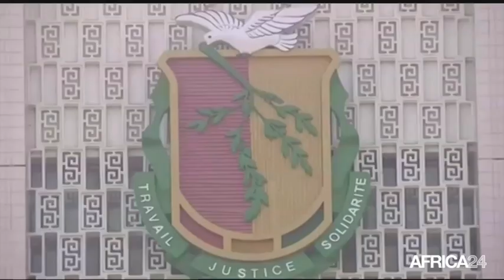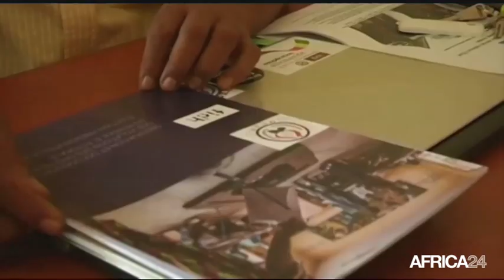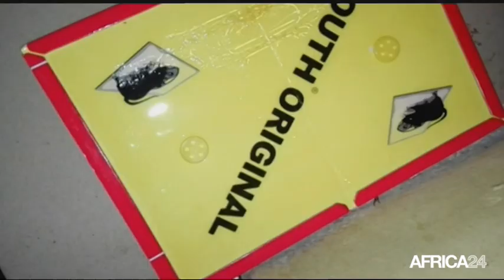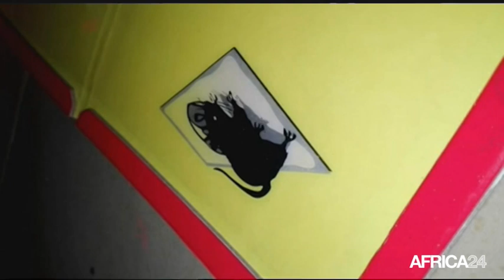Le Journal du mercredi 6 avril - 16h GMT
Kenya, La CPI abandonne les poursuites contre William Ruto. Bénin, Patrice Talon a prêté serment à Porto novo. Guinée, Arrêt de la délivrance des cartes d’identité. Kenya, La CPI abandonne les poursuites contre William Ruto.